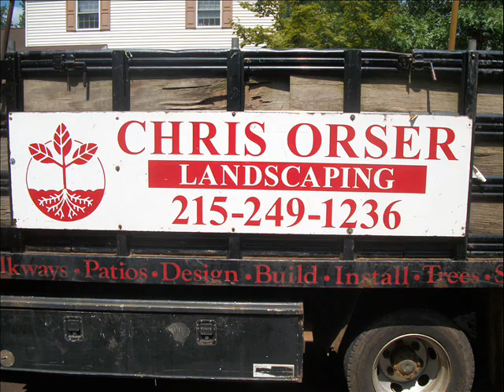Steps Hardscape.Suburban Philadelphia Landscape, Bucks County, PA: orserlandscaping.com